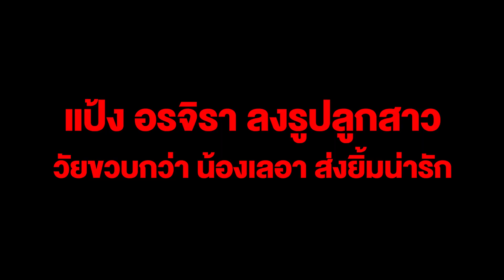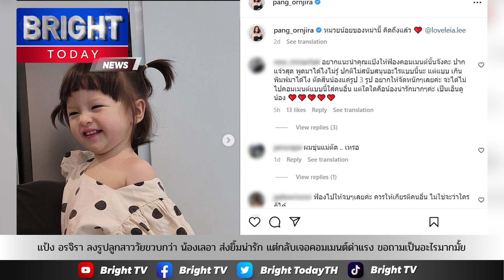แป้ง อรจิรา ลงรูปลูกสาววัยขวบกว่าน้องเลอาส่งยิ้มน่ารัก แต่กลับเจอคอมเมนต์ด่าแรง ขอถามเป็นอะไรมากมั้ย